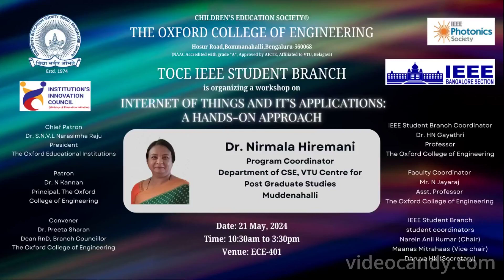One-day workshop on "Internet of Things and its Applications: A Hands-on Approach" on 21st May 2024.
The Oxford College of Engineering, Bengaluru – IEEE student branch in association with IIC, organized a one-day workshop on  "Internet of Things and its Applications: A Hands-on Approach". on 21st May 2024. Mr. Dr. Nirmala Hiremani, Program Coordinator (HoD), Department of CSE, VTU Centre for Post Graduate Studies, Muddenahalli, Assistant Director, Skill Development Centre, Muddenahalli, Tech Guru, AICTE ATAL IDEA LAB , Muddenahalli acted as a resource person for the workshops.